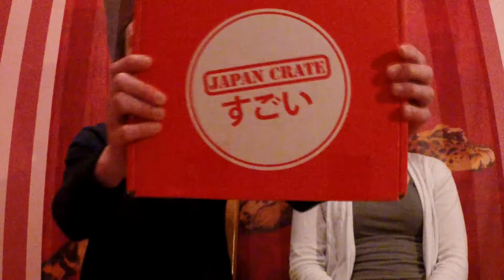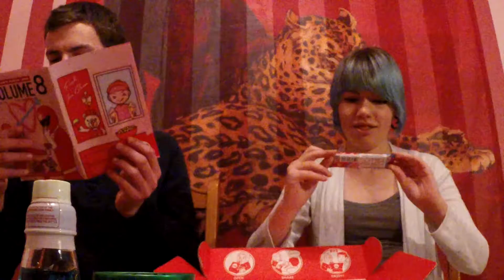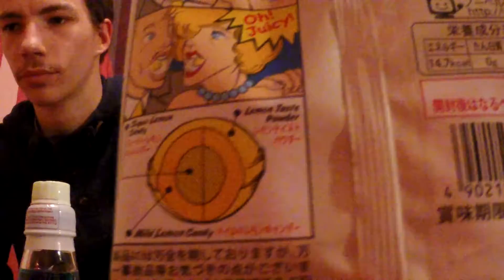Monthly Subscription Boxes - Japan Crate